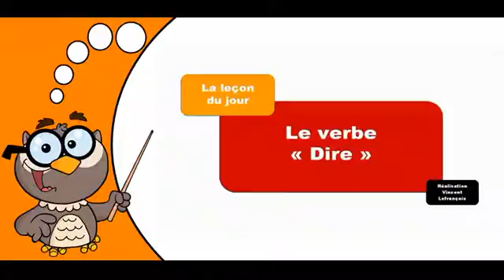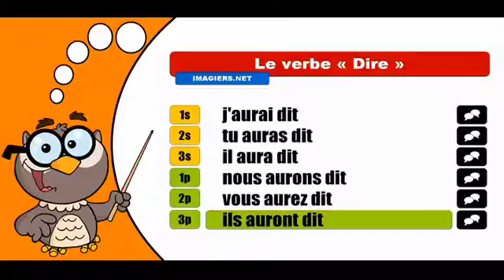Изучение французского языка сопряжения # Dire # Indicatif Futur antérieur